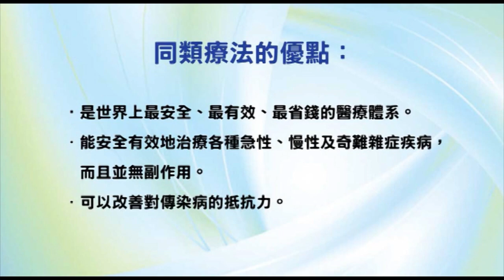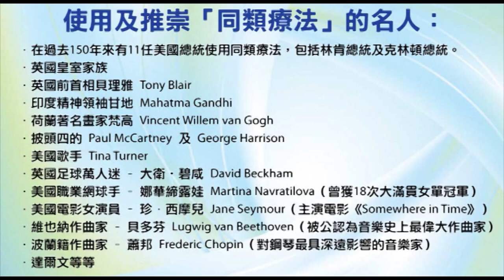《自力更生》節目重溫 - EP1 - 「香港更好大行動」重新啟動！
「香港更好大行動」重新啟動
普選真有用？
香港有路行？
法律有冇用？
你我做乜好？
香港會更好？
以上問題，聽完今集，加上各下的參與，香港就可以更好！